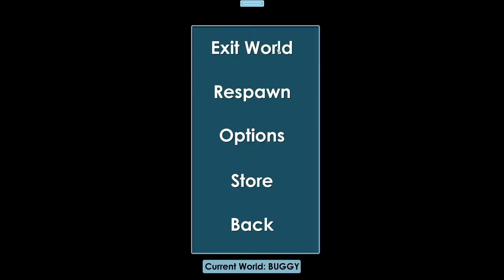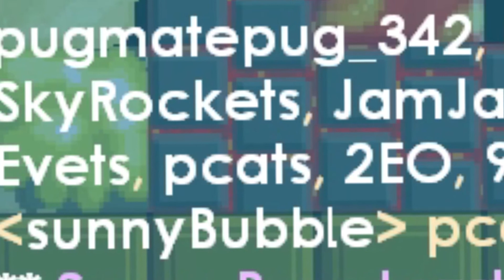PLANET LIFE - WOTD #4 - GROWTOPIA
YAY GROWTOPIA! Again? PLANETLIFE umg pcats

Social Media

News

GT is back!
Thx4watcing